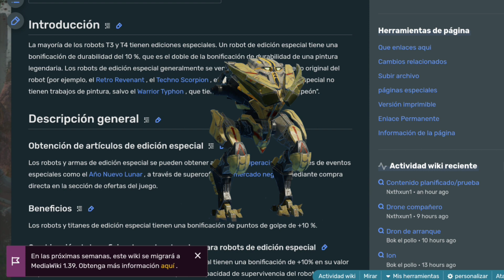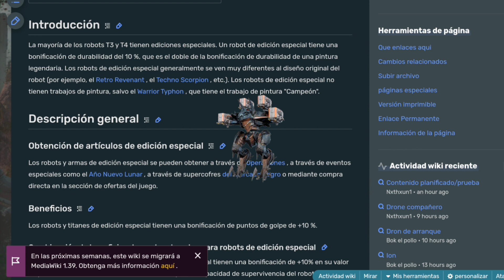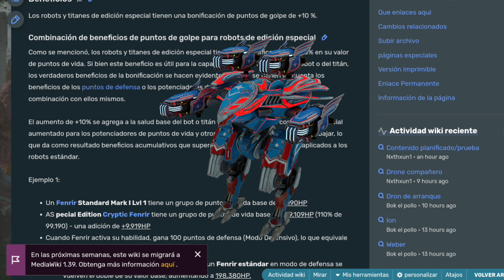DATO IMPORTANTE DE WAR ROBOTS‼️ | Turbo Commander WR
En este video veremos el mayor beneficio de mejor un robot de edición especial, en v3z de un robot estándar, aquí tendremos toda la respuesta y espero que te vuelvas especial en el juego de War Robots 🤖